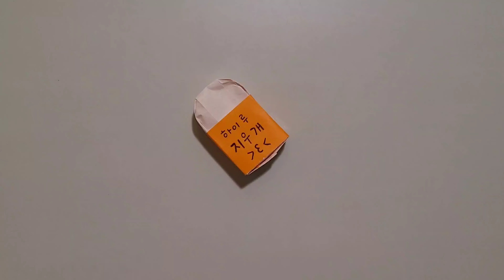색종이접기-입체지우개종이접기(입체지우개접기, origami,origami,재미있는종이접기,장난감종이접기,쉬운종이접기,하이루,지우개종이접기,지우개접기,학용품종이접기,학용품접기)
난이도★★★★★
정사각형 색종이 한장을 준비해주세요

출처 - ORIGAMI PICTURE BOOK -折り紙図鑑